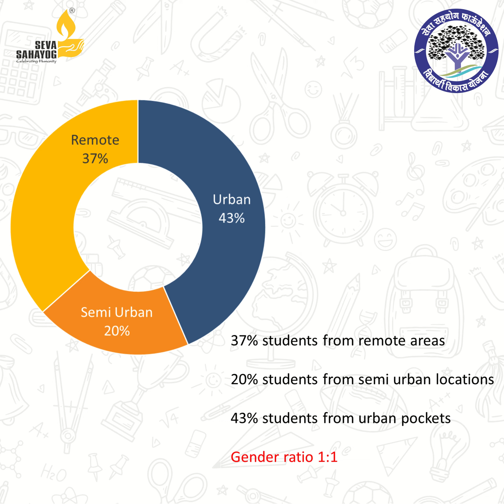Vidyarthi Vikas Yojana - Seva Sahayog Foundation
Vidyarthi Vikas Yojana: Transforming Lives Through Education – Empowering 1482 Ambitious Students. Bridging the Opportunity Gap, One Scholarship at a Time. Unlocking Potential, Shaping Bright Futures.

Join Our Journey of Impact and Inspiration!